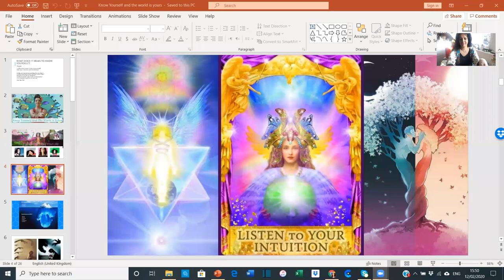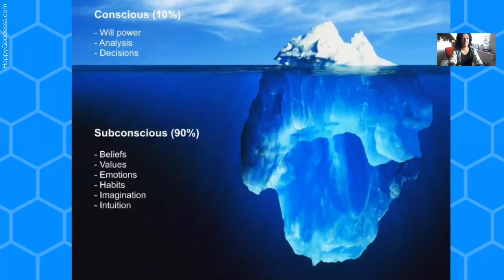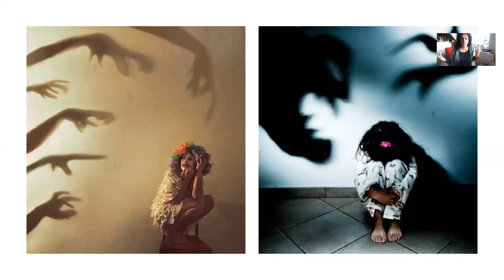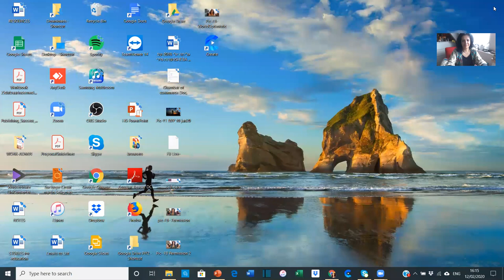The Surprising Secret of Truly Liking Your Own Self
In this video, Galitta speaks about the secret to liking ourselves and how positively it can affect our lives.